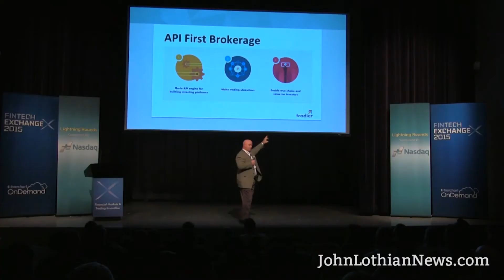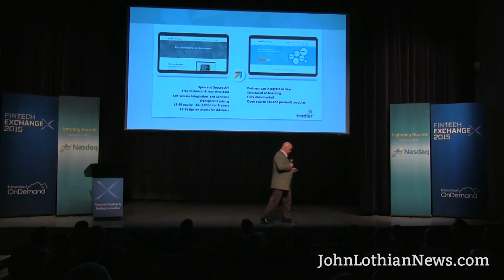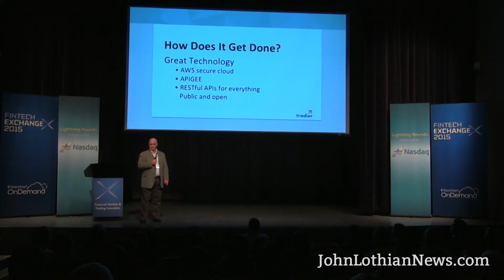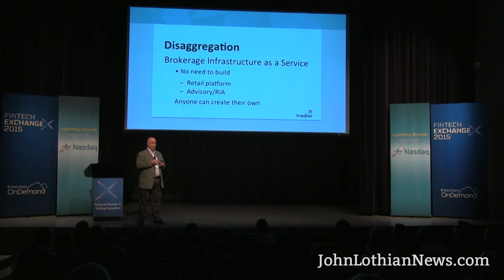Craig Russell, Tradier "The New Broker Technology Model - Open API"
Today's financial technology dialog is often about a word you don't usually associate with it - democracy - bringing software, data, reporting, testing and trading to the masses. And it's not just one size for everyone - its customizable too. At the FinTech Exchange 2015 Chicago event, 13 firm executives spoke during its lightning round.
Craig Russell, senior vice president product, chief evangelist at Tradier, shows how his firm is providing, through its open API, an engine that powers trading across applications and disaggregates the brokerage experience.